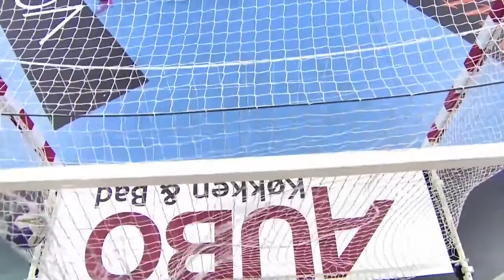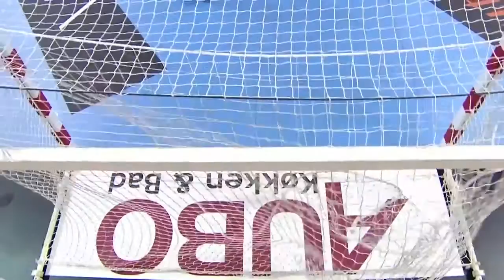Romania vs Denmark | Highlights | Women's Olympic Qualification Tournaments, RIO 2016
Romania 32 - 25 Denmark
Half-time:19 - 13
Referees: GEIPEL Lars / HELBIG Marcus (GER)
 in Aarhus, 18 MAR 2016